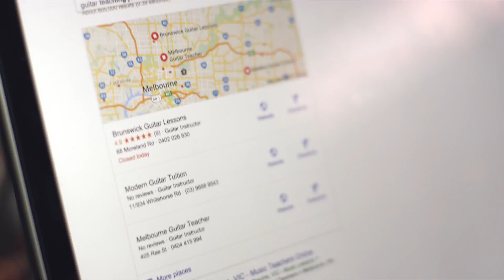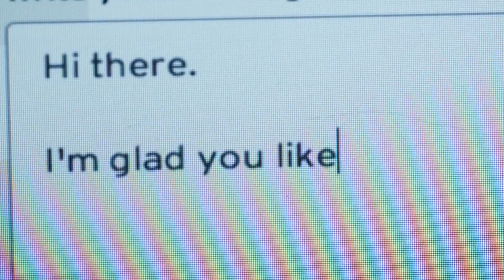Geoff & Loey Love Story - Y.N Pro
Overcoming their opposites and distances, Geoff & Loey would like to share their true story of how they found love. 3 years on, Geoff decided it was the right time to ask Loey, the girl of his dreams, to share the rest of her life with him.

Y.N Pro would like to thank the lovely couple, for giving us the privilege to capture your moments and share to it with your family and friends. It has been nothing but a pleasure to work with you both, we would like to wish Geoff & Loey many more years of happiness and joy.